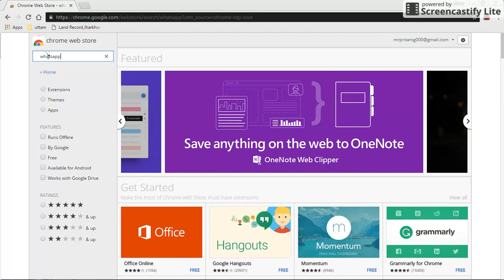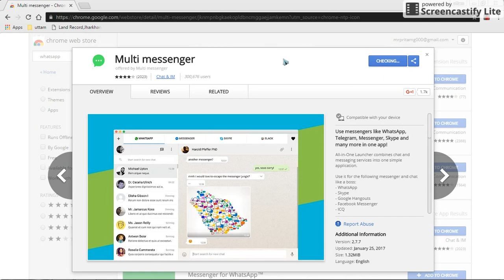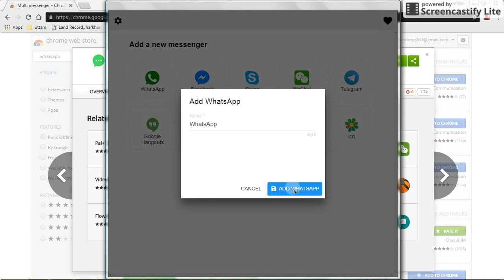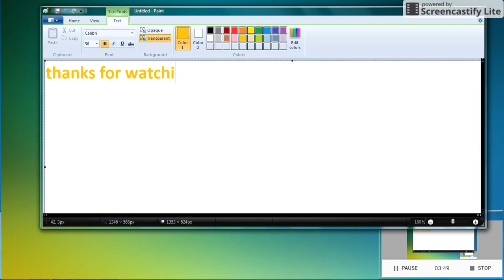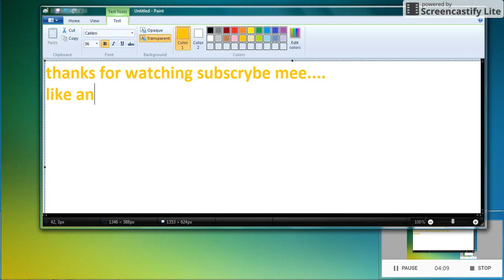how to Use whatsapp in PC/Laptop very useful application.👍